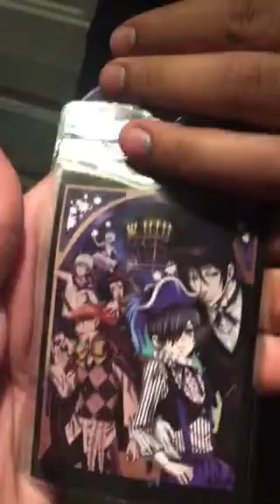Qna vs yoana